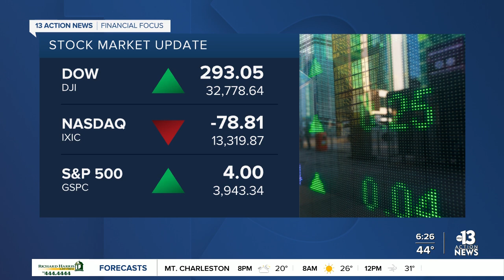Financial Focus: Disney to use smart devices for park entry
In tonight's Financial Focus, Walt Disney World will allow guests to use smart devices to enter its parks.